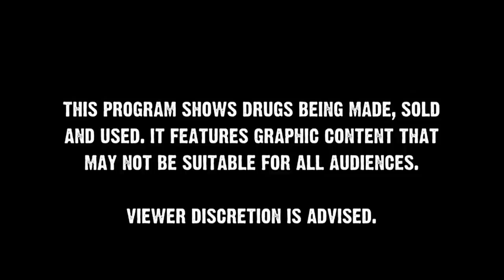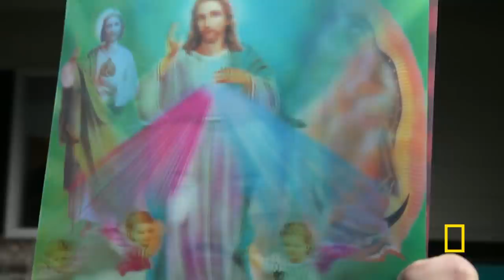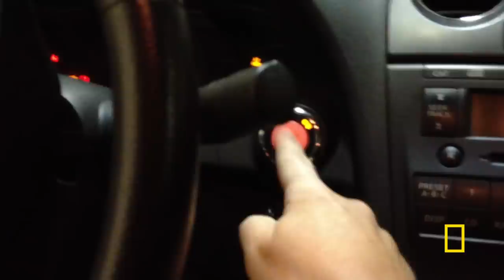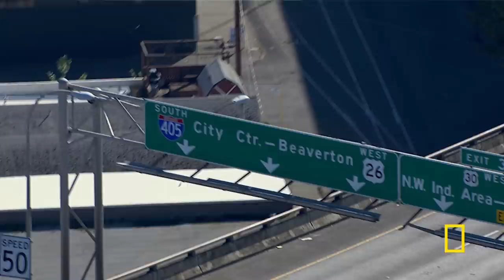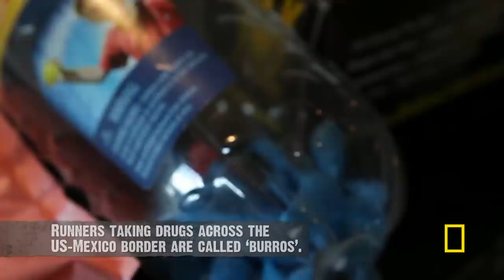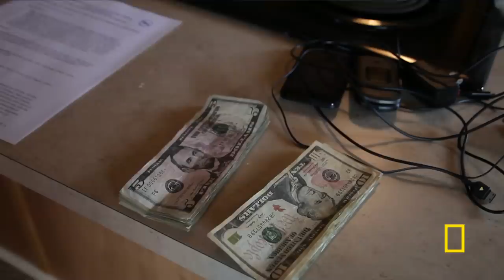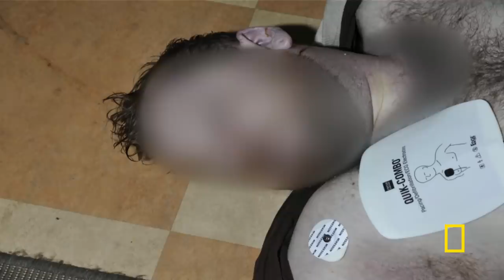Oregon High (Full Episode) | Drugs, Inc: The Fix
Portland is the homeless Mecca of American youth. It attracts hundreds of people to its streets, who take advantage of the city’s generous social services. These are the customers that fund the deadliest drug market in America.